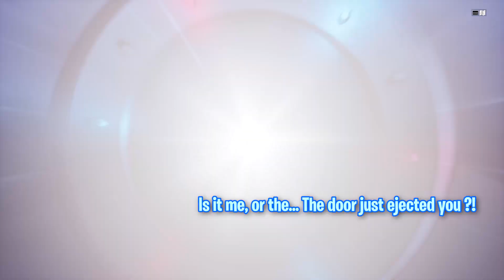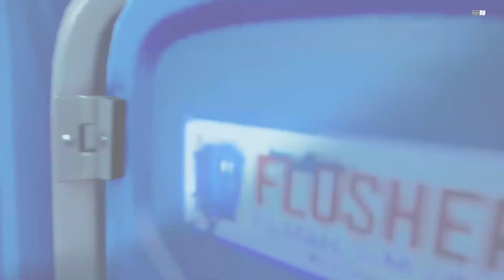🇫🇷 & 🇺🇲 Fortnite (Chap. 2) - Fails & Fun with Tristan